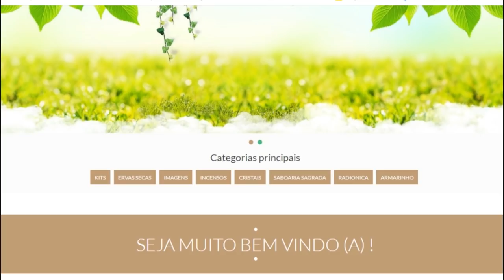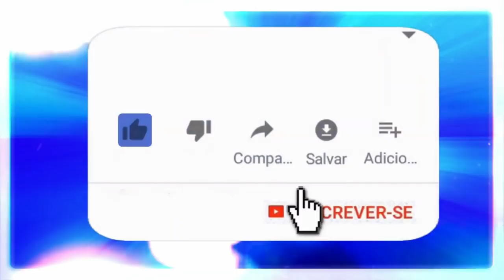Falando sobre a Umbanda.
Conversa produtiva entre sacerdotes.
Sacerdote Fernando Parada e João Henrique.

🔴 TERAPIAS OFERECIDAS.
Mesa Radiônica: R$125,00
10:00H ÀS 19:00H.

✅Doações:
Banco Bradesco
Agência: 2379-5
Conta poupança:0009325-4